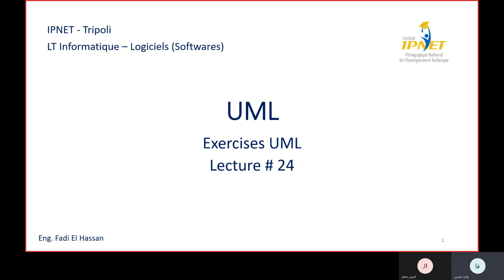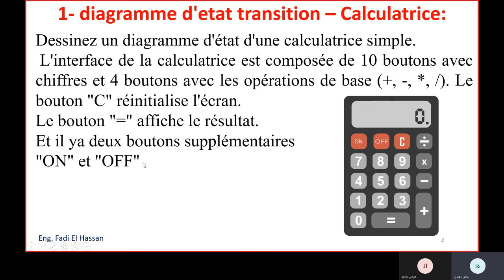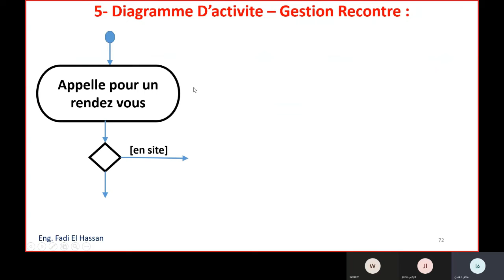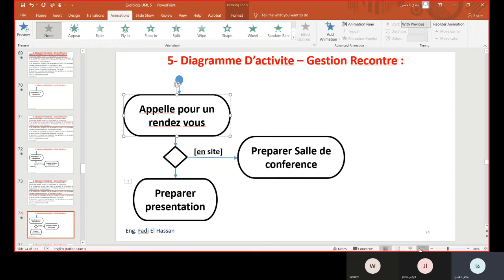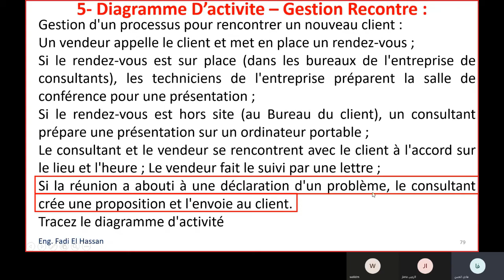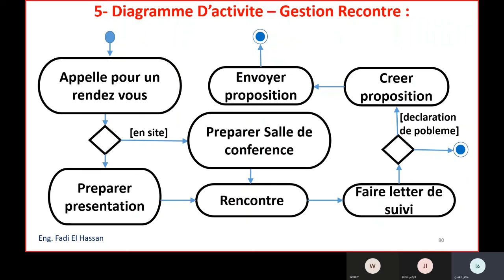UML Lecture 24 Diagramme D'Activite - Exercices Resolues - Gestion De Rencontre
Diagramme De Cas D'Activite  -  Gestion De Rencontre

- Décision
- Logique de Conception
- Debut
- Plusieurs Fins